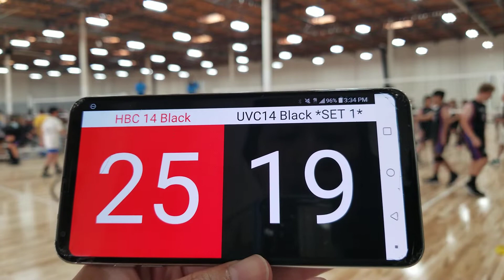220212 SoCalCup 14s #3_02: UVC14 Black vs HBC14 Black (Set 1B: 19-25)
220212 SoCalCup 14s #3_02: UVC14 Black vs HBC14 Black (Set 1B: 19-25)

SoCal Cup: 14s #3
Sat 2/12/22
Match 1

UVC14 Black vs HBC14 Black
Set 1B
19-25